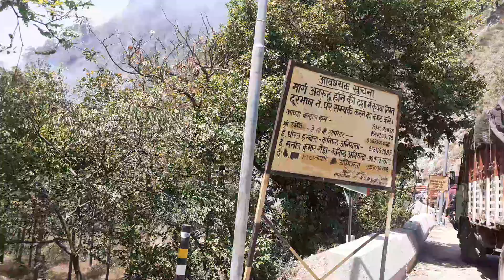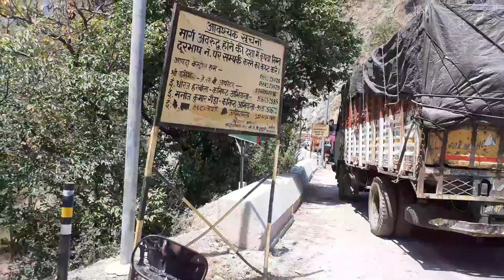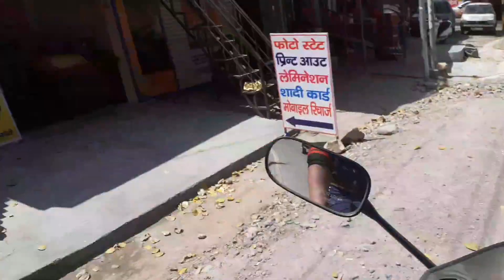bhowali to Garud uttarakhand part-4